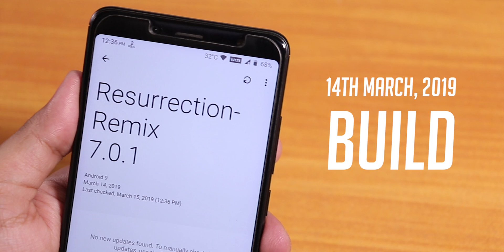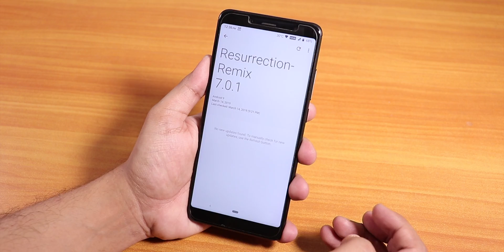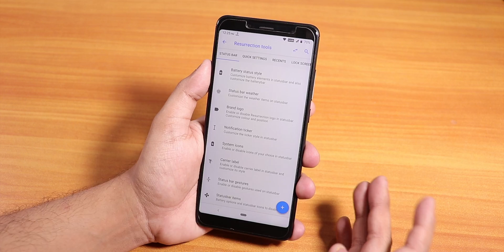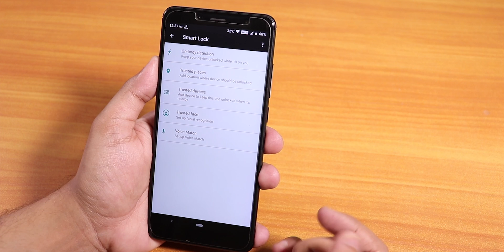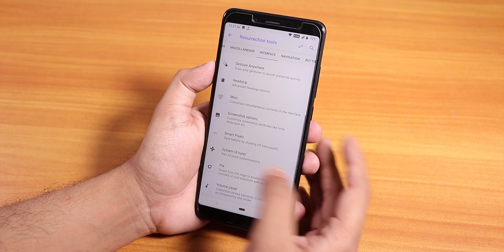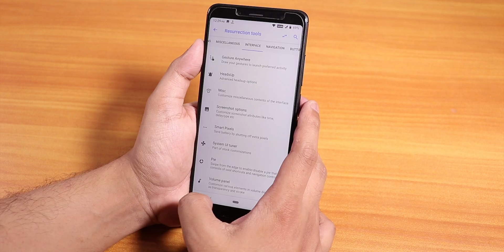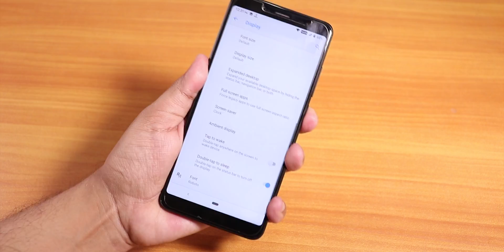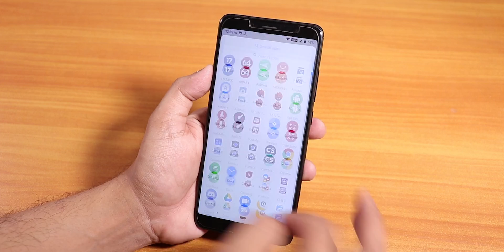ResurrectionRemix Pie V7.0.1 [14/03/2019] On Redmi Note 5 Pro || It's Back With A Bang!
[Official] Resurrection Remix Pie New Build is Up!
By @baalajimaestro

Video Gear:
Canon 200D
Boya M1
Zoom H1n

Video Lighting:
Osaka OS 300 Mark III
Yongnuo YN 300 Air